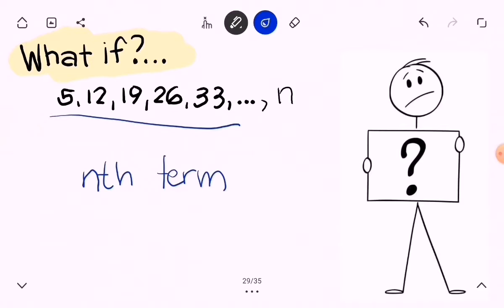G10 - Q1 MELC 1 GENERATING PATTERNS ( Write the General Term of a Given Sequence)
G10 QUARTER 1 Most Essential Learning Competency 1 GENERATING PATTERNS